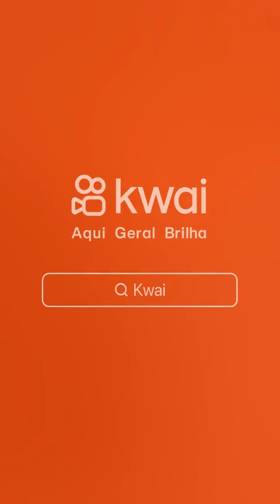12 de junho de 2023